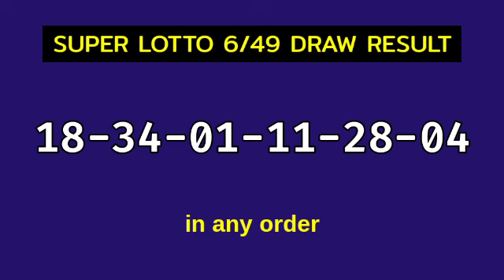6/49 LOTTO RESULT TODAY 9PM DRAW December 28, 2023 Thursday PCSO SUPER LOTTO 6/49 Draw Tonight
Today December 28, 2023 Thursday
PCSO Lotto 6/49 Result Today - 9PM DRAW
SUPER LOTTO 6/49 Result 9PM Draw Result
LOTTO 6/49 result today 9:00 pm draw live
6 digit lottery draw result in the Philippines.
SUPER LOTTO 6/49 - IN ANY ORDER GAME.

Here is the result for 9pm draw. The game is SUPER LOTTO 6/49.

#6/49lottoresulttoday superlotto6/49result9pm #6/49lottopmresult #6/49lottodraw 9pmdrawsuperlotto #6/49lotto9pmdrawresult #6/49lotto9pmdraw

PCSO super lotto 6/49 Lotto Draw Result Today